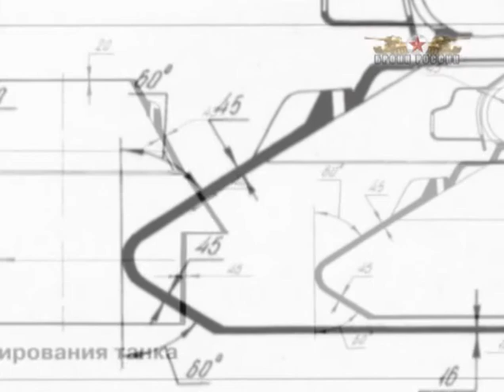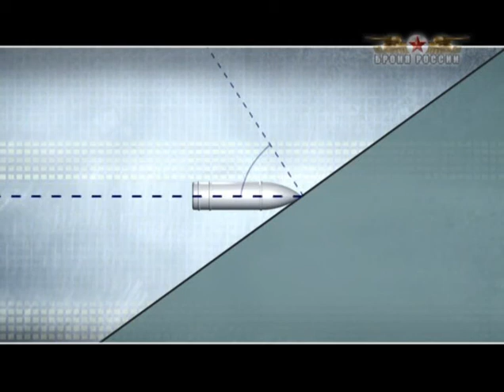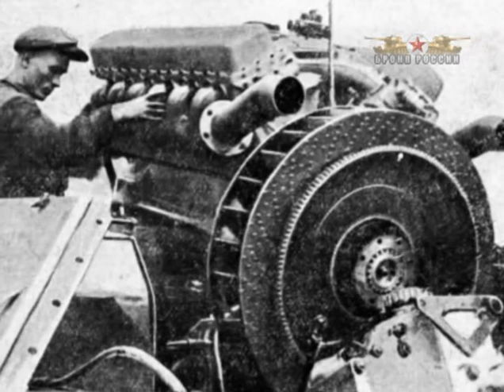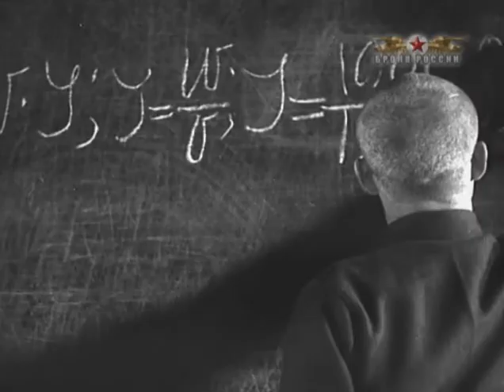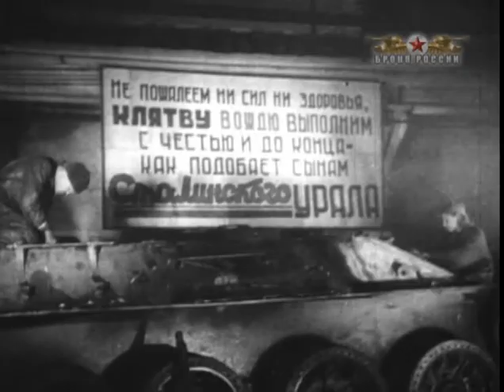Броня России. Документальный сериал. Фильм 3. Russian Armor. Documentary series. Film 3.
Студия "Крылья России". 2008 г.